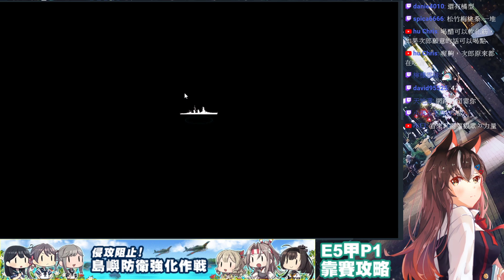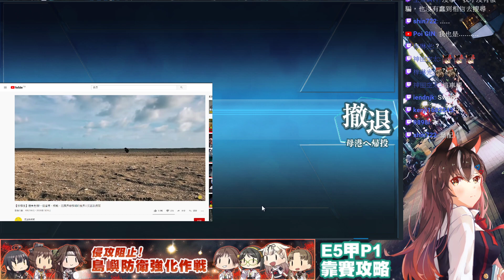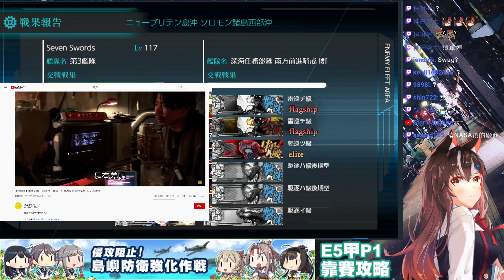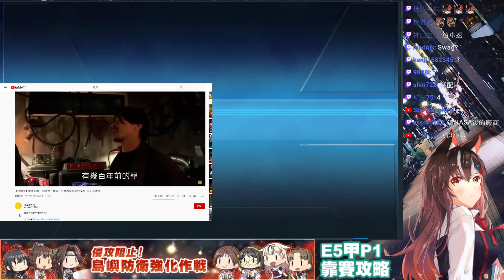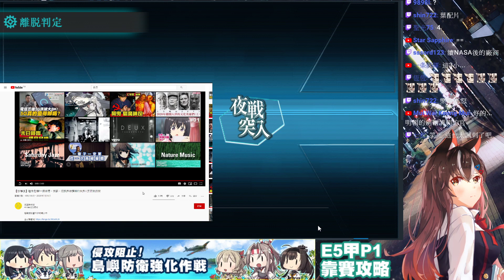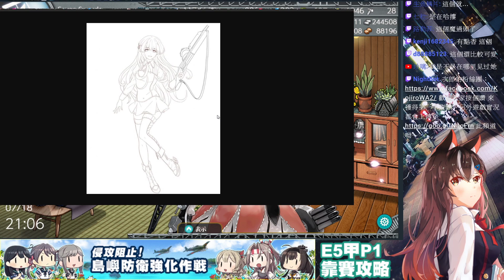【次郎】2020夏活 侵攻阻止！島嶼防衛強化作戦 E5甲P1 戰力攻略｜艦隊收藏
2020夏活 侵攻阻止！島嶼防衛強化作戦
E5甲攻略